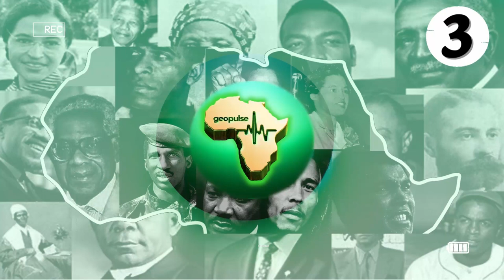Russie et Nigeria : Alliés pour l'avenir ? Une stratégie qui pourrait redéfinir l'échiquier africain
Dans une réunion marquante à Moscou, Sergey Lavrov de Russie et Yusuf Tuggar du Nigeria discutent de l'avenir et du renforcement de leur partenariat. Alors que la Russie souligne le rôle prioritaire du Nigeria en Afrique, ce dernier se montre prêt pour une collaboration stratégique. Cette vidéo plonge au cœur de cette rencontre, explorant les implications de cet engagement mutuel et l'impact potentiel sur la stabilité régionale dans le Sahara-Sahel. Rejoignez-nous pour comprendre les ambitions de la Russie en Afrique, face aux défis sécuritaires et politiques actuels.